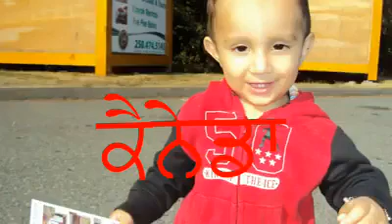The distance cham to the view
Video from Papa Princess